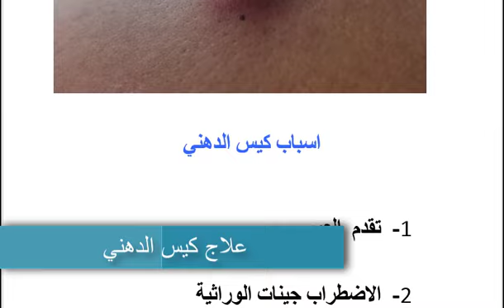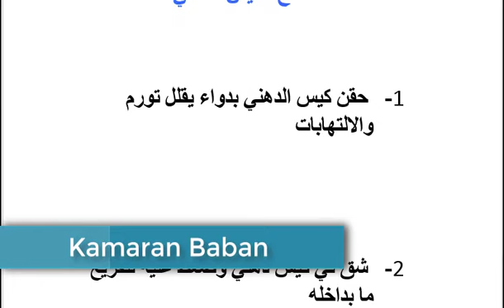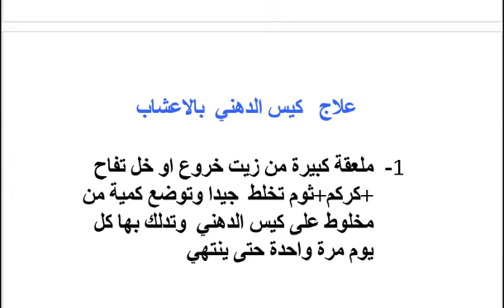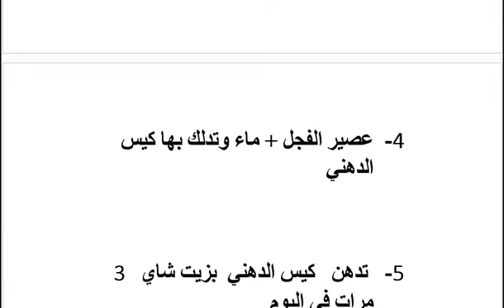علاج كيس الدهني